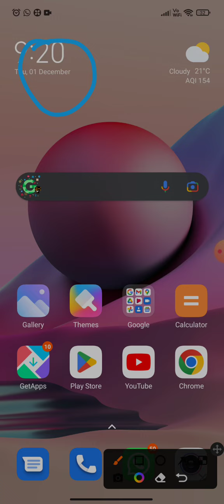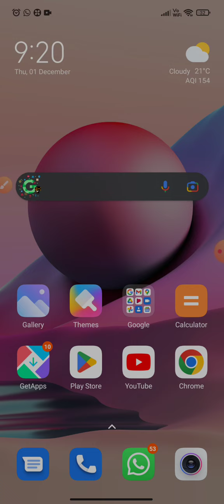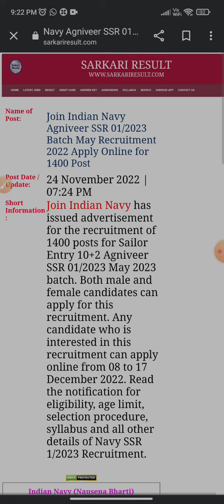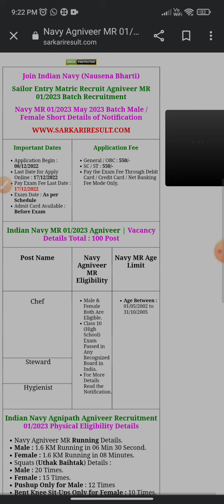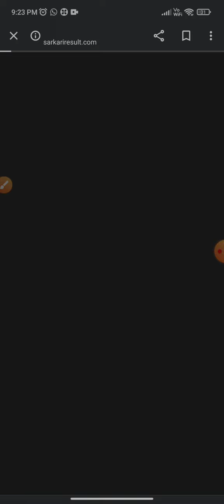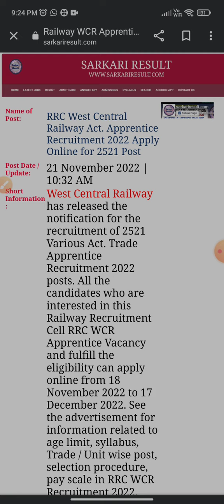Top 5 Vacancy December 2022 | Upcoming Vacancy 2023 | Latest Vancany 2022 | job vacancy 2022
"iam_sunilmeena_4u"